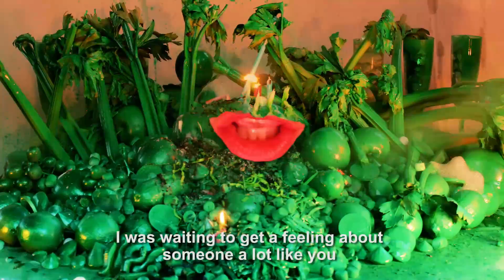White Denim "Pretty Green" (Lyric Video)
2019 North America Tour: September 26 - November 23

From White Denim's album 'Corsicana Lemonade'.

This is the Official Youtube Channel of White Denim.

Creation by Michael Hammett, Aaron Weiss, and James Petralli